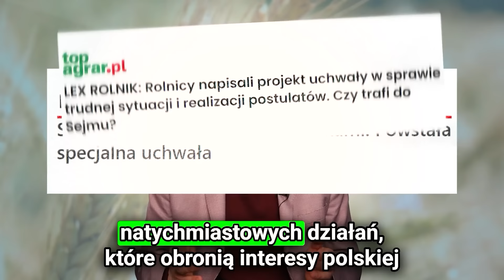Polska wieś zasługuje na konkrety